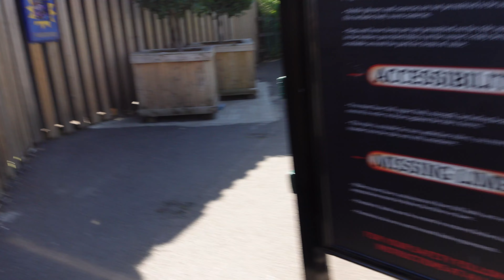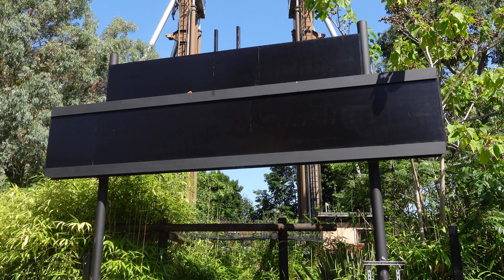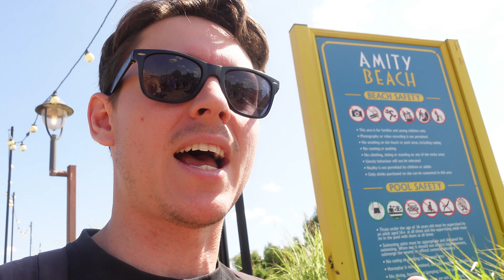How to BEAT the QUEUES on Hyperia at Thorpe Park!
In this vlog I head to Thorpe Park and accidentally find a HACK that shows you how to beat the queues on Hyperia! On top of this I check out general park updates and speculate on what COULD be the next big ride or rollercoaster!